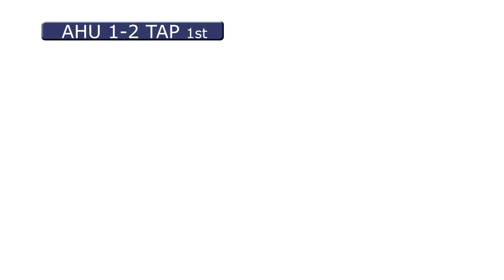Ahualulco ON TO THE NEXT LEVEL EP.1 Tapatio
Hey guys welcome too our new series! On this series we are facing off against stronger teams so sit back and hopefully you'll enjoy it!